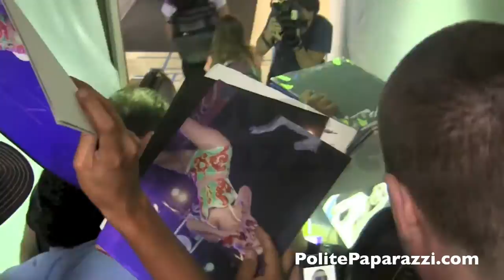Iggy Azalea Aug4, 2014